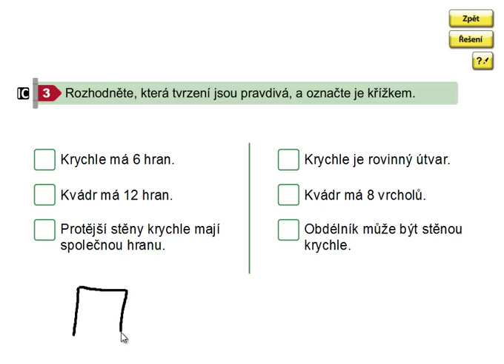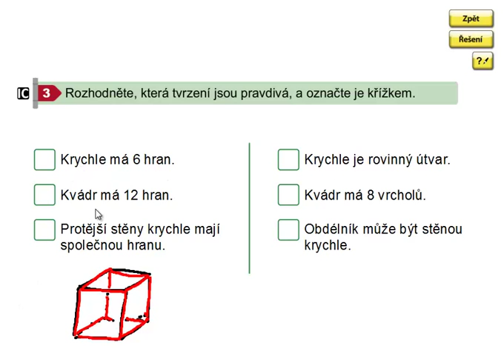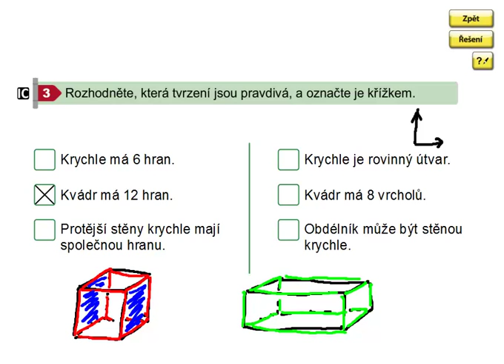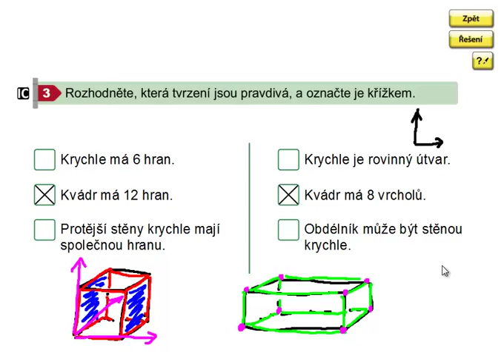Krychle, kvádr, Geometrie 3.ročník, strana 19, cvičení 3